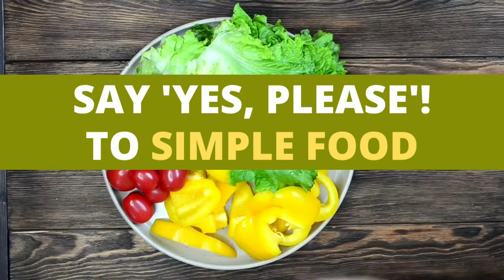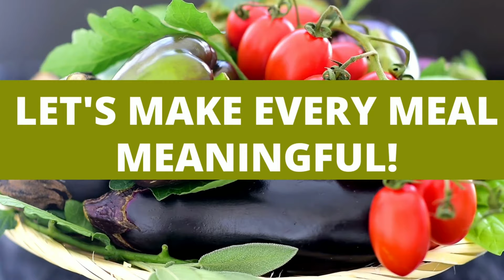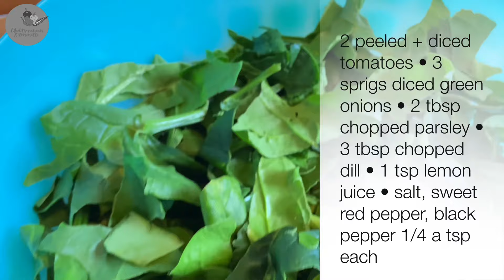Humble Home Cooking is The New ICONIC! 3 Uncomplicated Recipes To Reinvent Simple Food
⚑ Blue Zone Recipes : Super HEALTHY & TASTY & QUICK & EASY 3  Blue Zone longevity healthy dinner ideas! The BLUE ZONES DIET Made Tasty  by  ''the Mediterranean Kitchenette.''

⚑We cook real Mediterranean food for you on this channel with ingredients we always have at home!
And we want to show you how to make the most of simple, accessible ingredients to prepare easy, affordable healthy food the Mediterranean way!
Just like we do it at home ourselves. Enjoy!
Thanks so much & would love to hear from you!
Meggie & Ewa

COPYRIGHT@ 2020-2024 BY MEDITERRANEAN KITCHENETTE.
Do not use or duplicate without permission.